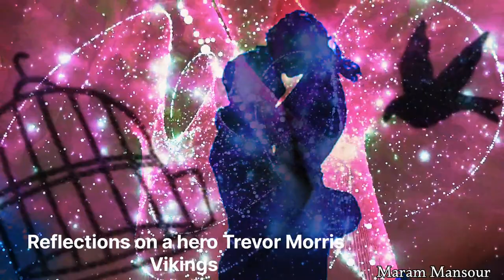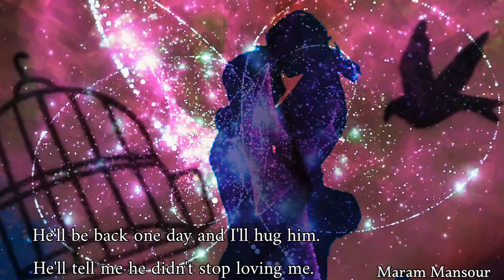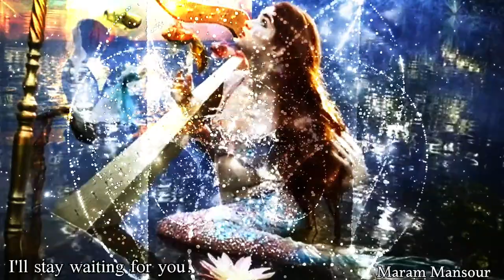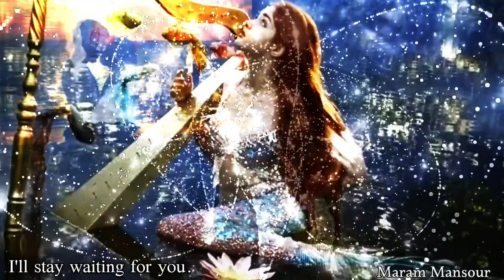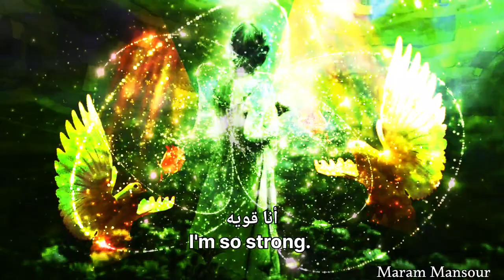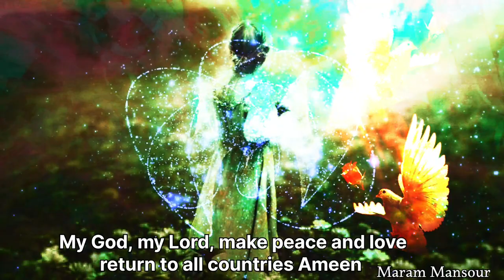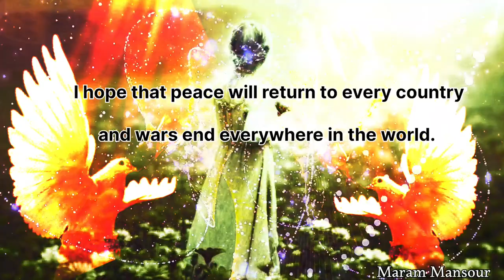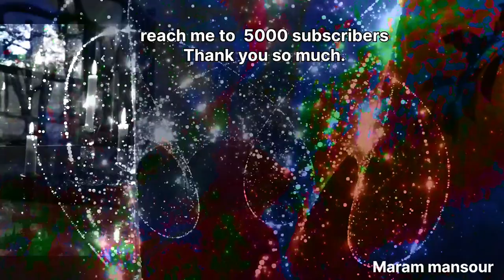Reflections on a hero Trevor Morris @marammansour170